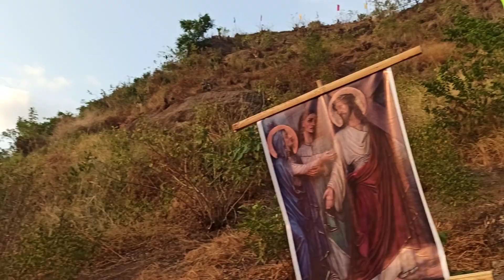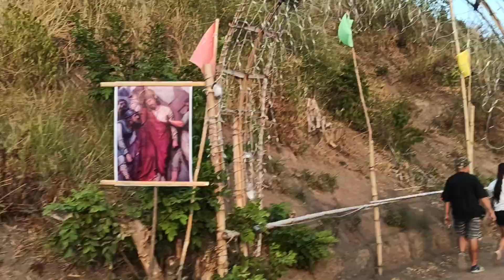360 STEPS kinaya ko/ALAY LAKAD/Holy Thursday ❣️